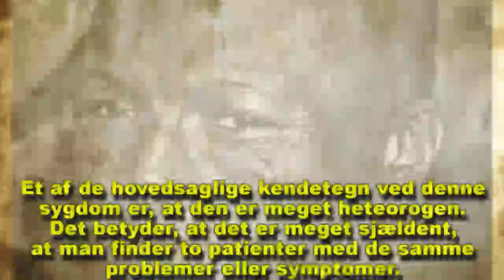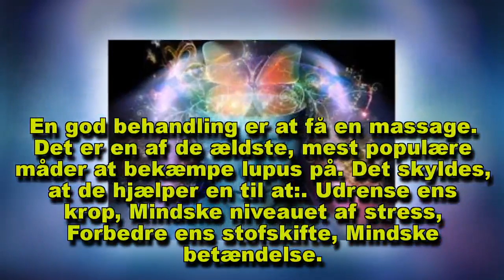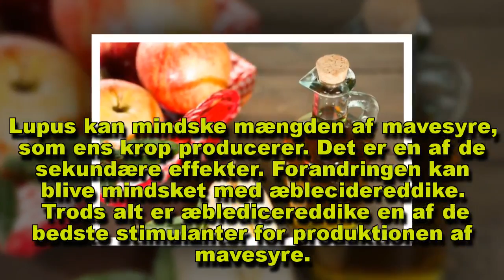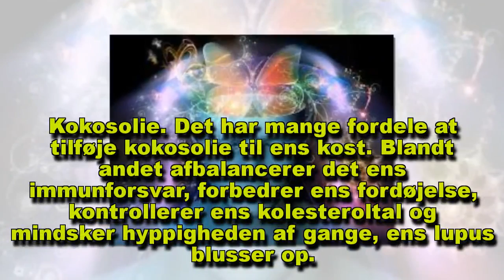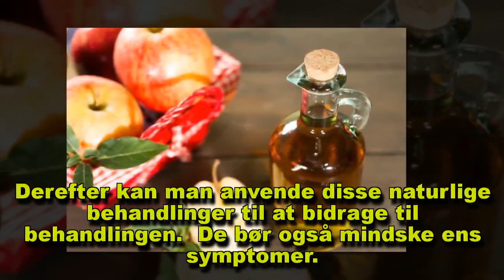7 midler til at kontrollere lupus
Disse midler kan være et godt bidrag til dine nuværende medicinske behandlinger af lupus. Men du bør altid tale med en læge, før du prøver dem.